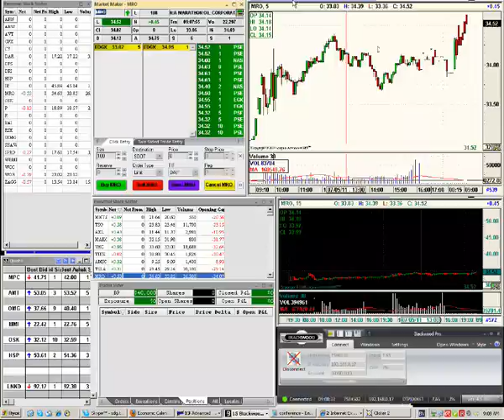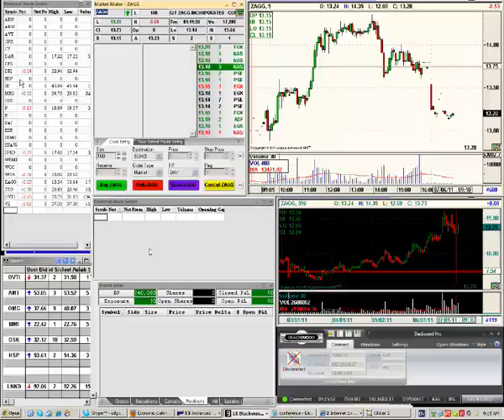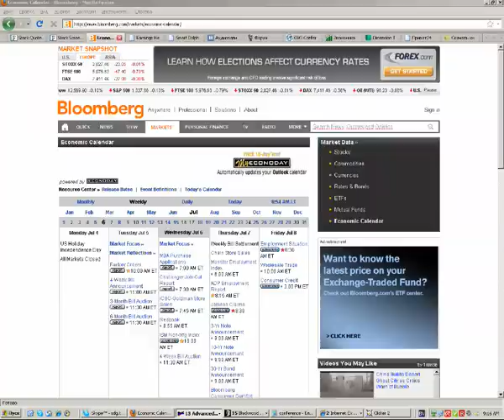SDG_Trade.Брифиг 06.07.11(Part 2).avi